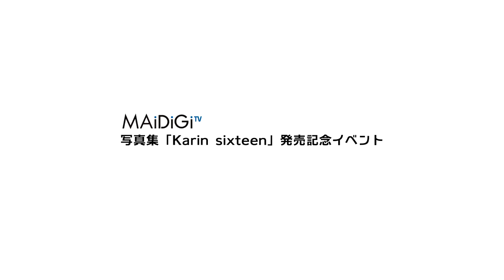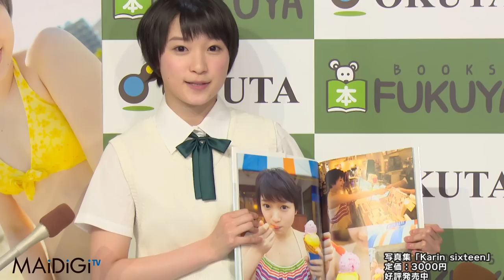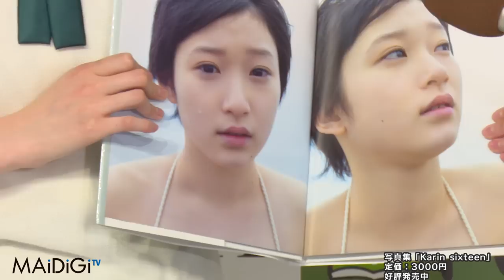Juice＝Juice宮本佳林、写真集で水着姿披露「肌見せ恥ずかしい」 写真集「Karin sixteen」発売記念イベント Karin Miyamoto Japanese Idol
アイドルグループ「Juice＝Juice（ジュースジュース）」の宮本佳林さん（16）が5月28日、東京都内でセカンド写真集「Karin sixteen」（ワニブックス）の発売記念イベントを開催。沖縄で撮影された水着ショットなどが掲載されており、メンバーからの反応を聞かれた宮本さんは、「すごい自然な佳林が見られるって言われて。可愛いねって言ってくれてすごいうれしかったんですが、その反面恥ずかしいというのあって、肌を見せているので」と照れながら語った。

　また、撮影時の沖縄は寒かったといい、「大寒波が来ていたときで、東京では雪が降っているという話を聞きつつ、沖縄でダウンコートを着て撮影していました」と明かし、「気合いで鳥肌は立ててないです。プロとして」と苦笑混じりに当時を振り返っていた。

　先日、グループとハロー！プロジェクトから卒業することを発表した「アンジュルム」の福田花音さんについて、宮本さんは「新ミニモニ。で組まさせてもらったことがあって、福田さんからいろんなことを教わったり、私ができなくて泣いていたときに励ましてくれたりして……」と振り返り、「（福田さんは）表情豊かで、会うと元気になるので、寂しいなという気持ちもある」と明かした。

　「Karin sixteen」は宮本さんの約1年ぶりの写真集。お気に入りのショットについて、宮本さんは「アイスクリームを食べているシーン。本当におなかが空いていて、早くアイスを食べたいなという気持ちの中、その一口目だったんで、目がらんらんと輝いているんです」と笑顔でアピールしていた。同写真集はA4サイズ、80ページ。価格は3000円。

Event to celebrate sale launch of photo album "Karin sixteen" Karin Miyamoto of Juice=Juice: her photo album in bikini showed off: "I feel very ashamed of showing skin"

Karin Miyamoto (16y) of the idol group "Juice=Juice" held an event to celebrate the sale launch event of her 2nd photo collection "Karin sixteen" (Wani Books) in Tokyo on May 28th. The album consists of her bikini photos taken in Okinawa, Karin Miyamoto. After listening to feedbacks from other members, she answered shyly: "People said that Karin was very natural. They also said that Karin was very lovely. So I am very happy. But for negative comments, I feel very ashamed as well because I think that those photos are quite skin-showing."